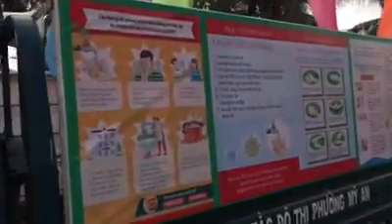Chính quyền Đà Nẵng kêu gọi hạn chế tập trung tắm biển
Hạn chế mùa dịch Covid-19